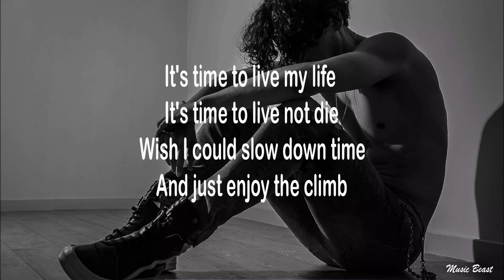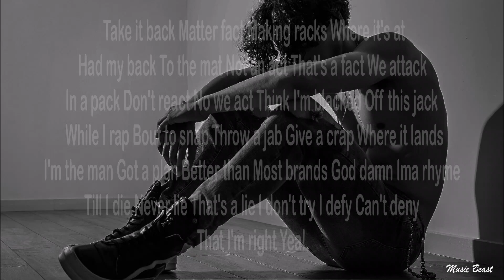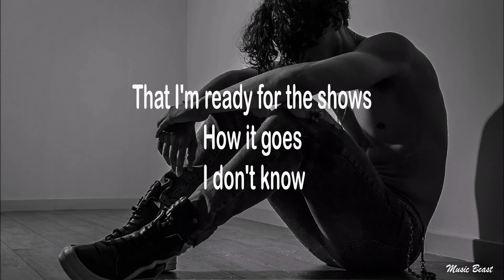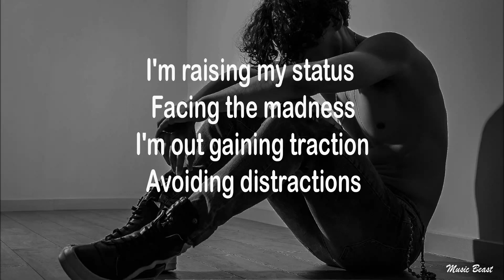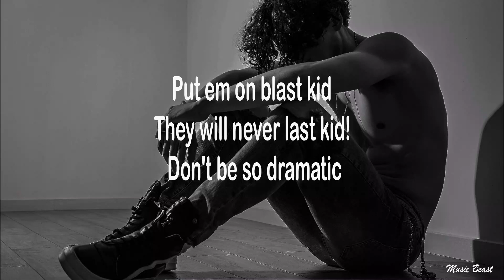NEFFEX Never Give Up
Never Give Up Lyrics
My hands steady
I feel ready
But my legs heavy
I don't get it
How come I haven't hit it
Already
Still working
I'm still learning
I'm still searching
Finally earning something
Finally turning something
Called a profit
If I hear you talkin' shit
Don't get caught in it
I'll be poppin' off and hit
Ya ass dropping all your shit
Yea I promise this
I got promises
You ain't stopping this
Cross my shit
You'll be knocked unconscious bitch
That's the consequence
Man I'm on it
Honest
I'm gon' launch quick
Then I'm gone it's
Just a matter of time
Before I'm over the climb
And moving onto my prime
Just quit my 9 to 5
I'm rocking
And they watching
Cuz it's shocking
Dropping
All these top ten
Songs no stopping
It's time to live my life
It's time to live not die
Wish I could slow down time
And just enjoy the climb

Yea I'm the one to get it bruh
I swear to god I'll get it bruh
And I ain't never giving up
Yea I never give up

Man I got it
Never off it
Got the block lit
I'm toxic
Spitting logic
Make em nauseous
Honest
Cannot stop this
Never cautious
Drop it
I'm the hottest
Knock knock bitch
Watch it
I'm the fucking king of rock bitch
Prophet
Spittin' hot shit
Off topic
Chronic
I think I've mother fucking lost it

Matter fact
Making racks
Where it's at
Had my back
To the mat
Not an act
That's a fact
We attack
In a pack
Don't react
No we act
Think I'm blacked
Off this jack
While I rap
Bout to snap
Throw a jab
Give a crap
Where it lands
I'm the man
Got a plan
Better than
Most brands
God damn
Ima rhyme
Till I die
Never lie
That's a lie
I don't try
I defy
Can't deny
That I'm right
Yea!

Yea
I've been in and out the studio
Like a student tho
Working on a movement yea I'll do it
Cuz I'm in the zone
And you know
That I'm ready for the shows
But I'm waiting till I'm chose
Front row
Here I go
All these people want to know
What you think of them lately
Do you really love me or do you really hate me
On a scale of one to ten what would you grade me
All this social media has got me going crazy
Lately
Everything's inflated
Mainly
Everyone's invaded
Privacy is naked
Man I really hate it
God I really hate it
I just wanna make it
Through all this fake shit
Livin' in the real life
Livin' for some real times
Talk about the real climb
Passionate and real rhymes
Steal time
Back from my 9 to 5
Takin back my fuckin' life

Fake it till I make it
Mother fuckin' take it
Take it back from these haters
Playin' tracks for the traitors
Got the passion
And that's when
It happens
Factions
Take action
Drafting
Their captains
It's happening
I'm raising my status
Facing the madness
I'm out gaining traction
Avoiding distractions
I'm snapping
No captions
Attracting
Reactions
Adapting
Attacking
Commanding
The masses
Practicing habits
I don't fuckin' ask bitch
I just fuckin' grab it
I am never static
Massively
Active
Expanding
That's lit
Planning
To have it
So I will go capture it
And Ima stay after it
I'm gon fuckin' master it
Put em on blast kid
They will never last kid!
Don't be so dramatic
Not my demographic
This shit is democratic
They vote NEFFEX yea bitch!

 for sourcing out the non-copyright image.
-credits to the Image by SJJP for these amazing image.